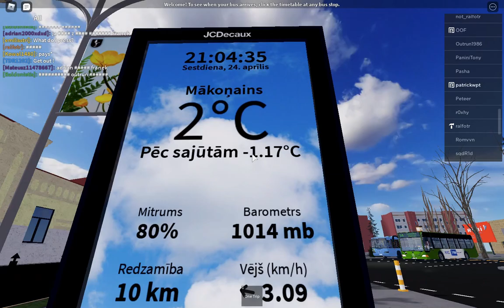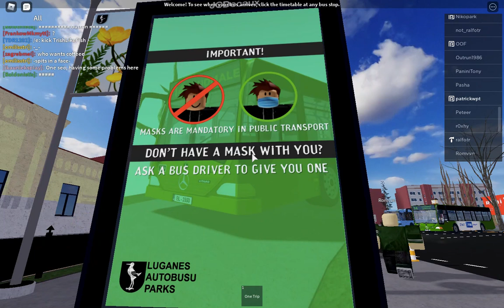Roblox,lugane,bus 14 ride from luganes stacja to luganes pamacusa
Bus 3:46